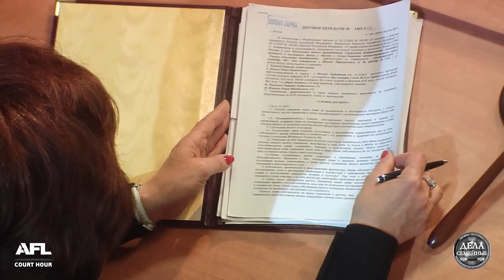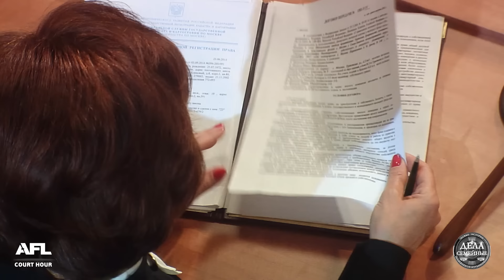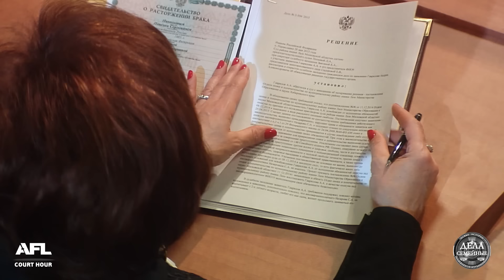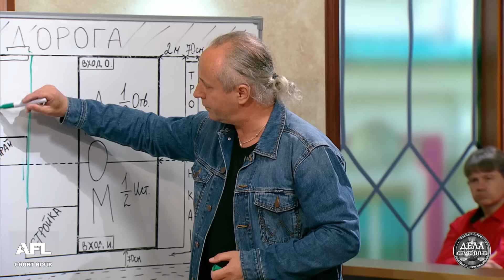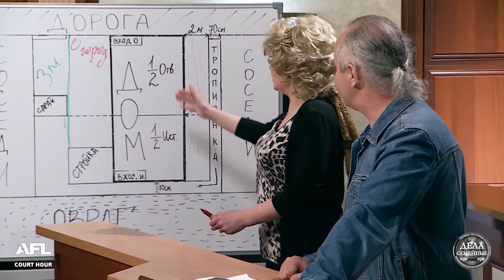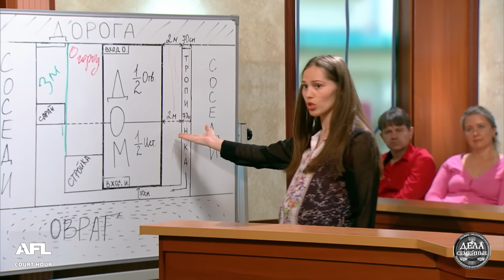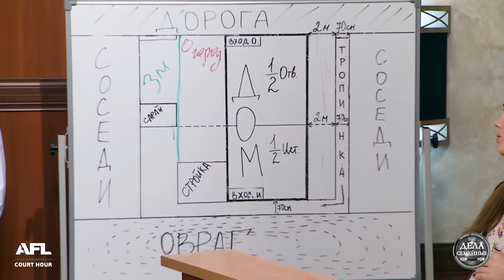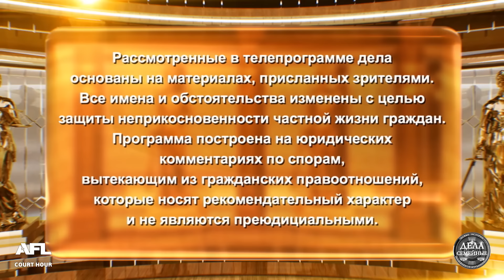Бои за территорию - Дела семейные. Новые истории с Е. Кутьиной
Смотрите в программе: 1. Бои за территорию 2. Сильно обиделся... 3. Приехала в дом бывшей жены

00:00 интро
00:15 Анонс
01:32 - 1е дело. Мужчина утверждает, что бывшая жена выгнала его из собственной квартиры
12:30 Решение суда 1о дела
15:05 - 2е дело. Мужчину дочь не пригласила на свою свадьбу, теперь он отказывается платить алименты на учебу совершеннолетней дочери
28:41 Решение суда 2о дела
29:39 - 3е дело. Супруги после развода оставили дачу в совместной собственности. Но бывшая жена чинит препятствия мужу...
40:58 Решение суда 3о дела